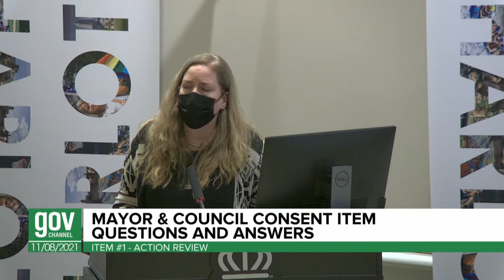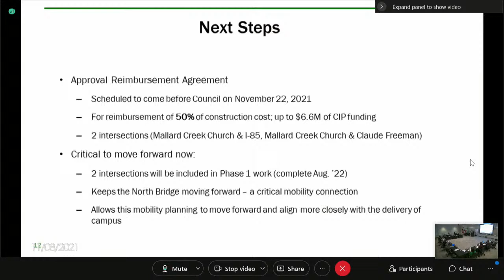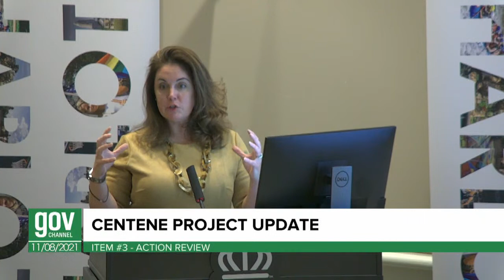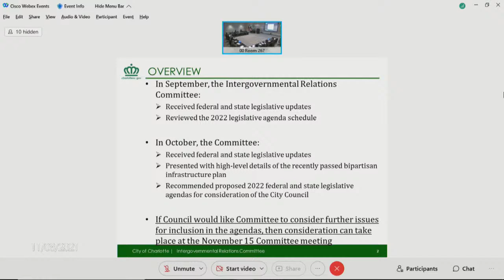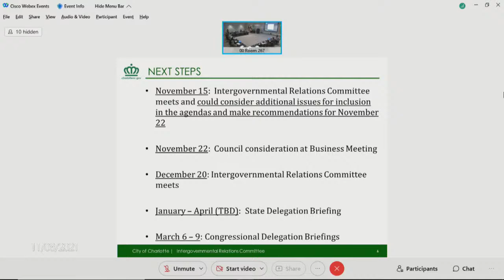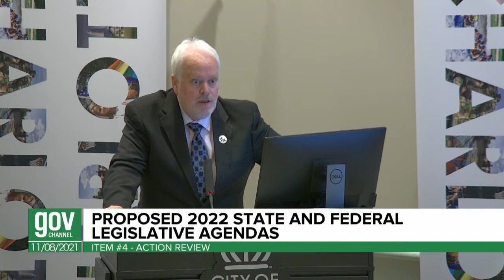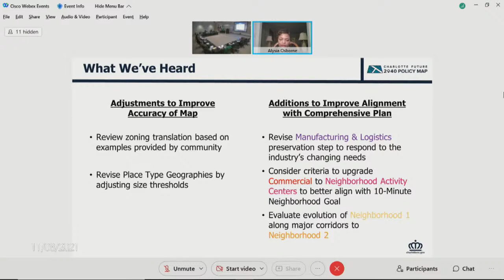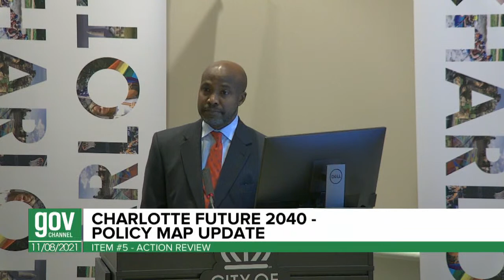Charlotte City Council Business Meeting - November 8, 2021